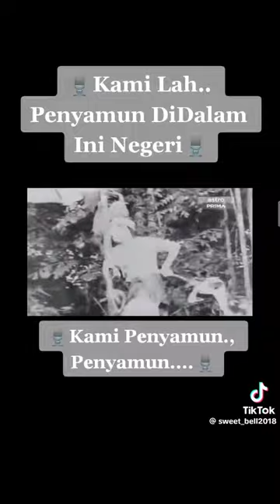Kami Penyamun Aziz Sattar & S.Shamsuddin ( OST Nujum Pak Belalang 1959 )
Lagu ini dipetik dari film " Nujum Pak Belalang (1959)".